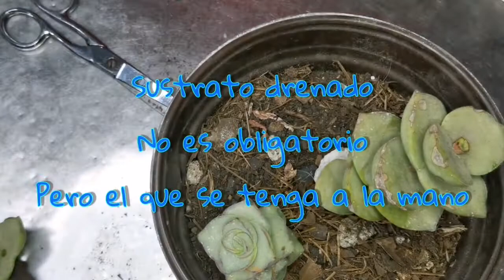Crassula Perforata (Giant Form) Crassula Gigante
Ven y conoce está hermosa planta
Es la Crassula Perforata y es Gigante
Sus cuidados reproducción y más